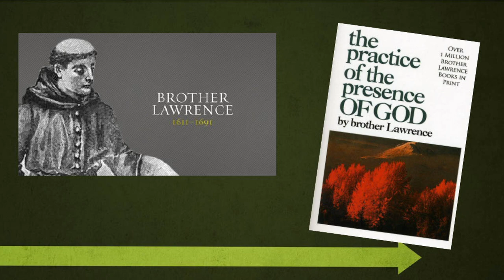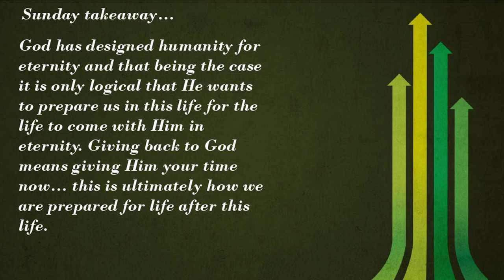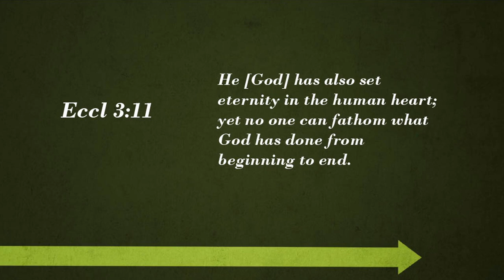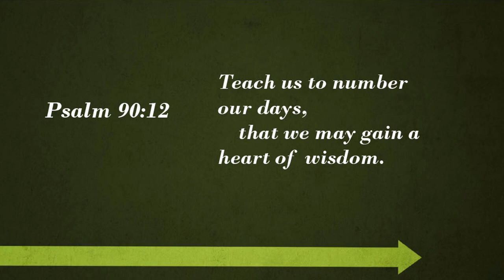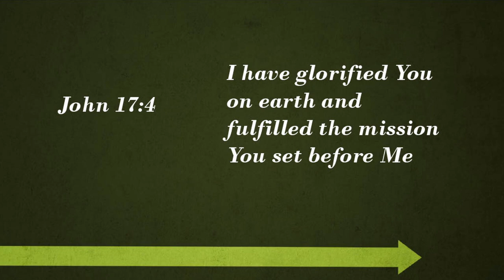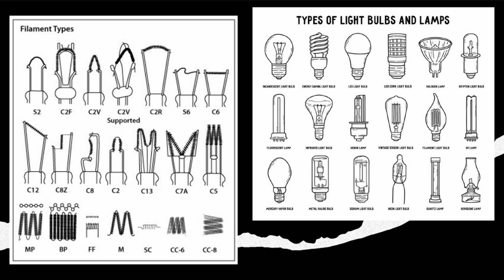Sunday Message - January 21, 2024